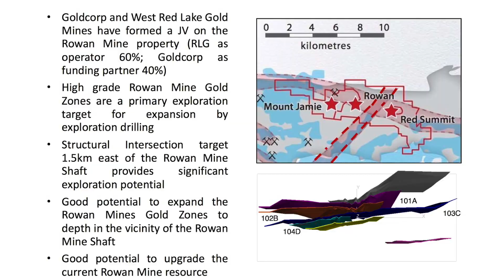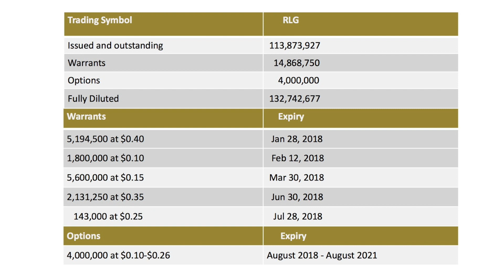“We’re Developing a Gold Project:” West Red Lake Gold Mines Executive Chairman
At the 2017 New Orleans Investment Conference SmallCapPower sat down with Tom Meredith, Executive Chairman at West Red Lake Gold Mines Inc. (CSE:RLG), to talk about the Company’s new exploration program. He discusses West Red Lake’s strategy to find more high-grade gold at the project, and where they are looking for other gold deposits. Finally, he leaves us with the Company’s plans for 2018, including a possible preliminary economic assessment.